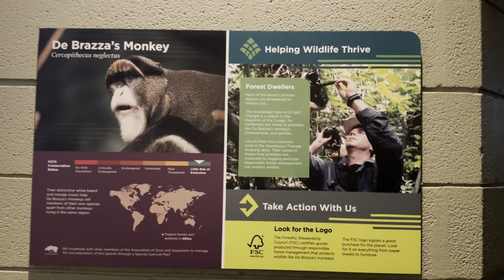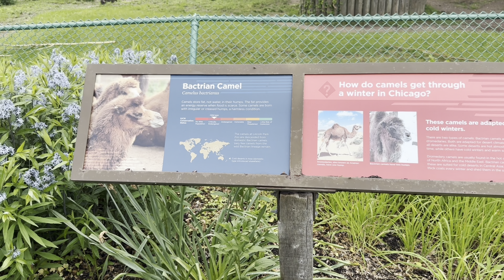Part 3 - Lincoln Park Zoo Exploration: Helen Brach Primate House, Little Friends, and Live Music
Making the adventure at Lincoln Park Zoo even more exciting, a monkey watches the boy from his stroller. Come along as the boy explores the Helen Brach Primate House, makes friends with other kids, and enjoys live saxophone music. It's a fun zoo trip you won't want to miss!